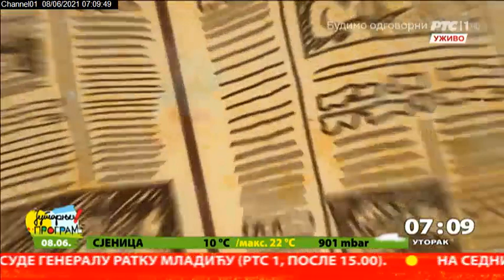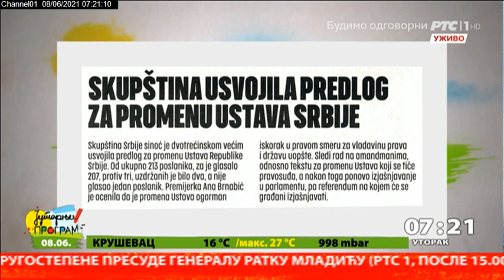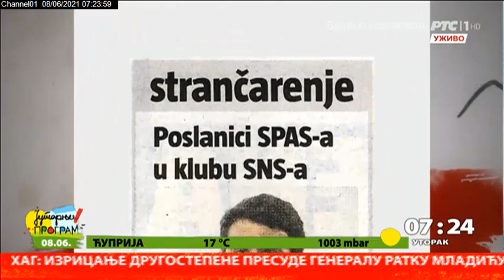Pregled štampe 8.6.2021.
Izricanje presude generalu je u 15 sati, a odloženi prenos je pola sata kasnije, na našem Prvom programu.
U pregledu tema dana pomaže  Bojan Bilbija, urednik Političke rubrike u dnevnom listu Politika.